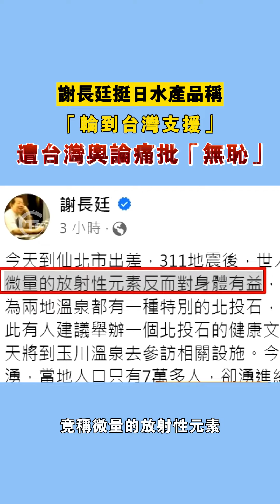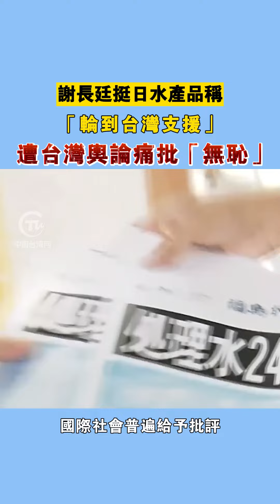謝長廷挺日水產品稱「輪到台灣支援」 遭台灣輿論痛批「無恥」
謝長廷挺日水產品稱「輪到台灣支援」 遭台灣輿論痛批「無恥」台灣